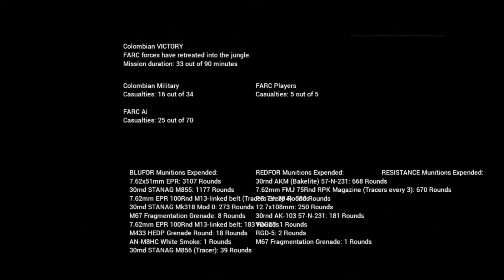2018 11 10 COTVT39 Hill 179 HC V1